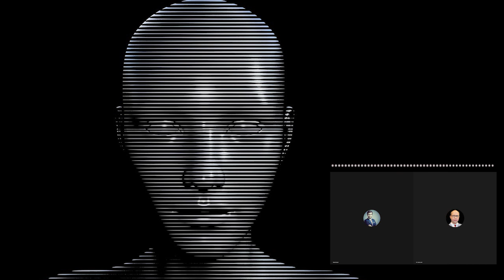Czy masz świadomość? (Nr 107) – Czy wiesz, że masz cyfrowego sobowtóra?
Z Maciejem Gurtowskim, współautorem książki „Samobójstwo Oświecenia? Jak neuronauka i nowe technologie pustoszą ludzki świat”, rozmawia Rafał Górski, redaktor naczelny Tygodnika Spraw Obywatelskich.

Brak posiadania właściwego sobowtóra cyfrowego, składającego się z odpowiednich składników, może doprowadzić do innego traktowania osób z takim wybrakowanym sobowtórem cyfrowym. Mogą one zostać uznane za terrorystów lub potencjalnych przestępców, ale również nie dostać kredytu czy pracy.
Jan Waszewski, Maciej Gurtowski, „Cyfrowy rasizm?”

1. Czy każdy z nas ma cyfrowego sobowtóra?
2. Kim on jest?
3. Jakie są konsekwencje jego posiadania?
4. Co oznacza handel „sobowtórami cyfrowymi”?
5. Na czym polega rasizm cyfrowy i czym się różni od tradycyjnego rasizmu?
6. Dlaczego warto dziś obejrzeć „Raport mniejszości” Stevena Spielberga?
7. Dlaczego programiści są lub mogą być dla nas zagrożeniem?
8. Jak możemy stawiać opór cyfrowemu rasizmowi?

Maciej Gurtowski – doktor nauk społecznych w zakresie socjologii; zawodowo badacz i analityk; ekspert Centrum Analiz Klubu Jagiellońskiego ds. bezpieczeństwa; stały współpracownik "Nowej Konfederacji”; autor tekstów naukowych i publicystycznych na temat wpływu współczesnych technologii cyfrowych na człowieka i kulturę; współautor (wraz z prof. Andrzejem Zybertowiczem i jego zespołem) tomu „Samobójstwo Oświecenia? Jak neuronauka i nowe technologie pustoszą ludzki świat”; prywatnie dumny mąż i ojciec; uprawia strzelectwo i jazdę konną.